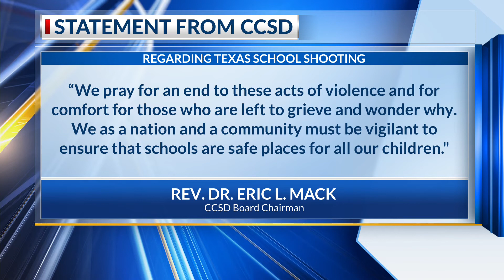CCSD reacts to Texas school shooting